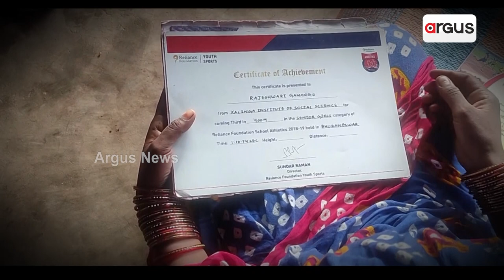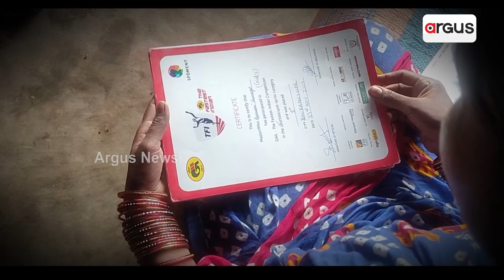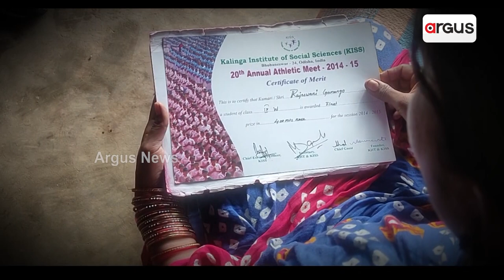ଆନ୍ତର୍ଜାତୀୟ ଖେଳାଳି ରାଜେଶ୍ଵରୀ | International player Rajeswari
ଗଜପତି ଜିଲ୍ଲାର ରାଜେଶ୍ଵରୀ ଭଲ ପାଠ ପଢିବା ସହ ଭଲ ଖେଳକୁଦ ମଧ୍ୟ କରୁଥିଲେ । ପ୍ରଥମେ ଜିଲ୍ଲା ସ୍ତରୀୟ ପରେ ରାଜ୍ୟ ସ୍ତରୀୟରେ ଖେଳି ସୁନାମ ଅର୍ଜନ କରିଥିଲେ ।  ୪୦୦ ମି, ୮୦୦ ମି. ଦୌଡରେ ସଫଳତା ହାସଲ କରି ସ୍କୁଲ ,ରାଜ୍ୟ ତଥା ଦେଶ ପାଇଁ ଗୌରବ ଆଣିଥିଲେ ।